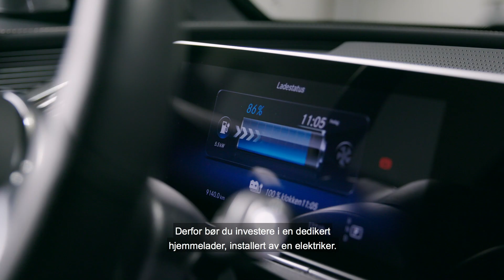Mercedes-Benz: Lading hjemme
Vær oppmerksom på at denne filmen er over fem år gammel og kan inneholde informasjon som ikke lenger er aktuell. For ny og oppdatert informasjon, vennligst kontakt din lokale forhandler eller besøk mercedes-benz.no.

I denne filmen deler vi nyttige tips og råd for hvordan du kan lade elbilen din hjemme på en trygg, effektiv og kostnadsbesparende måte.

Hvordan lade en elbil?